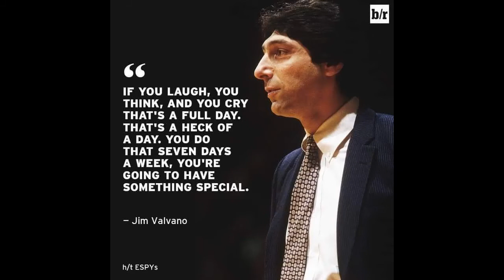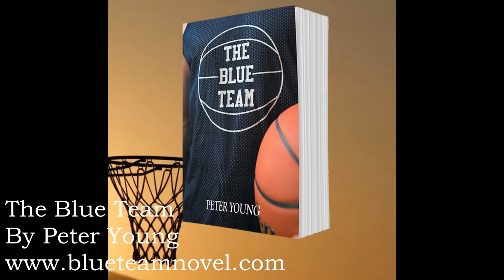Peter Young: Former Basketball Star, Author & Life Coach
Former George Washington University basketball player, Peter Young, shares his amazing stories and the motivation on why he wrote his book The Blue Team in this 1 on 1 interview with Ryan Wetzel.